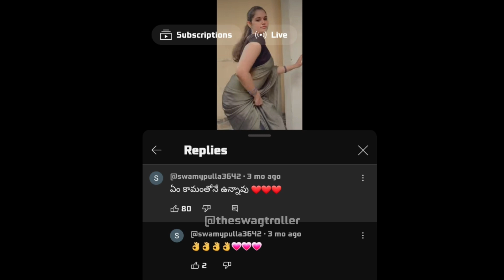Roasting Cringe 3.0 Reels